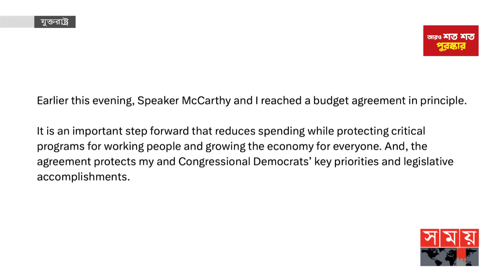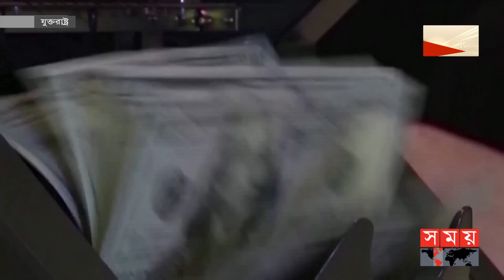৫ জুনের মধ্যে দেউলিয়া হবে যুক্তরাষ্ট্র? | USA Economy | Bankrupt | USA News | Somoy TV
৫ জুনের মধ্যে দেউলিয়া হবে যুক্তরাষ্ট্র?

জুনের মধ্যে ঋণসীমা বাড়ানো না হলে ঋণখেলাপি হয়ে অর্থনৈতিক মন্দায় পড়ে দেউলিয়া হবে যুক্তরাষ্ট্র। আবারও এমন হুঁশিয়ারি দিলেন মার্কিন অর্থমন্ত্রী জেনেট ইয়েলেন। এর আগে তিনি ঋণের সীমা বাড়ানোর ডেডলাইন পহেলা জুন ঘোষণা করলেও এবার নতুন সময়সীমা বেঁধে দেন ৫ জুন। ঋণসীমা বাড়ানো নিয়ে দেশটির সরকারি ও বিরোধীদলের মধ্যে ঐকমত্য না হলে ভয়াবহ অর্থনৈতিক বিপর্যয়ের মুখে পড়তে যাচ্ছে জো বাইডেনের দেশ।

If the debt ceiling is not raised by June, the United States will be insolvent and fall into an economic recession. The US Treasury Secretary Janet Yellen once again warned. Earlier, he announced the deadline for increasing the loan limit on June 1, but this time he set a new deadline of June 5. If there is no consensus between the country's government and the opposition on increasing the debt limit, Joe Biden's country is going to face a terrible economic disaster.

Somoy TV: t.ly/Se1z
Somoy TV Bulletin: t.ly/iqIq
Somoy Entertainment: t.ly/3dWC
Somoy Sports: t.ly/iASp
SOMOY TV ISLAMIC: t.ly/zU6a

Somoynews.tv: t.ly/Y7ab
খেলার সময়: t.ly/xJ5H
সময়ের গল্প: t.ly/EW3M
এ সময়ের বাণিজ্য : t.ly/m3ir

Groups:
Somoy TV (Official)✅: t.ly/ajiO
Somoy Entertainment✅: t.ly/8CLh
Somoy Business✅: t.ly/4xaJ